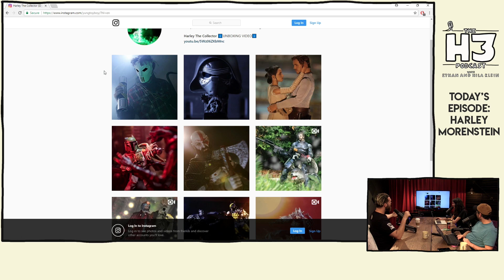Harley Morenstein Takes a Fat Vape Hit On the H3 Podcast